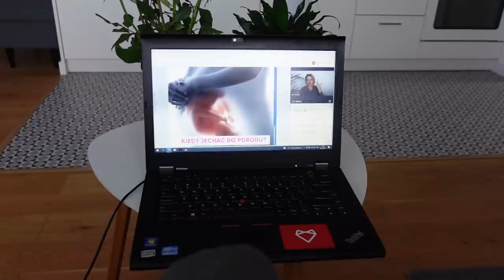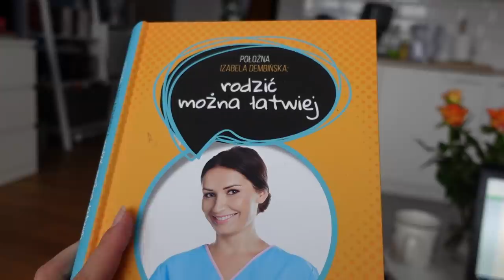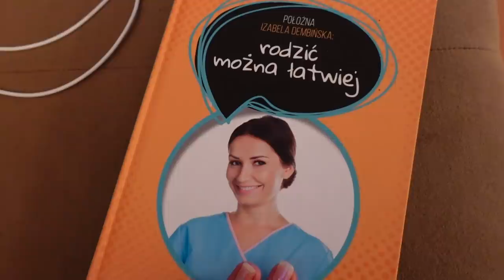Szkoła rodzenia VLOGMAS #7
Zapraszamy na kolejny grudniowy dzień z nami :)